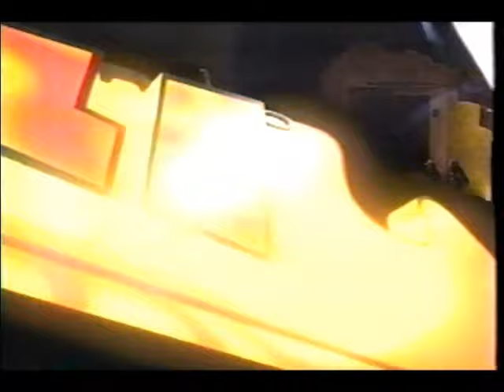Alicia Villarreal - Auditorio 15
Ya no insistas, Yo sin tu amor